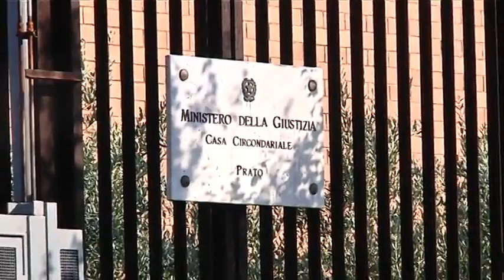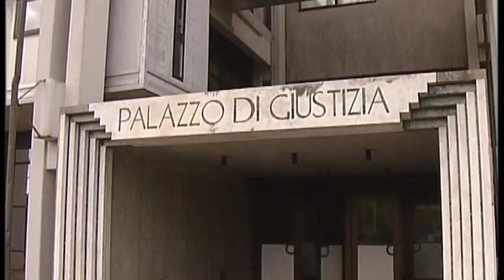2016-11-25 - SERVIZIO02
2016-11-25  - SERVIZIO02